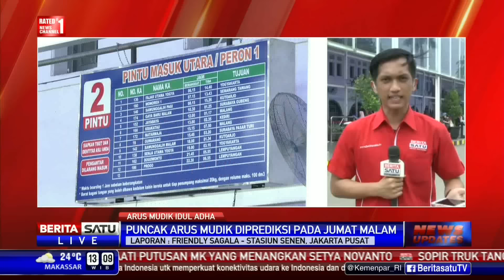Jelang Idul Adha, Peningkatan Penumpang di Stasiun Senen Mulai Terlihat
Jelang libur panjang Idul Adha, peningkatan jumlah penumpang di Stasiun Senen, Jakarta Pusat mulai terlihat.

Facebook.com/BeritaSatuTV
Youtube.com/BeritaSatu